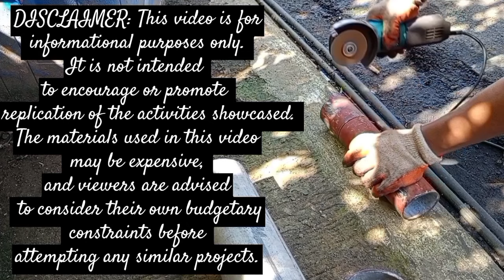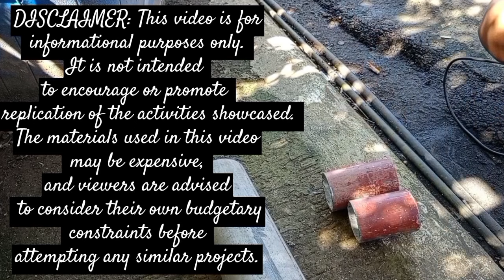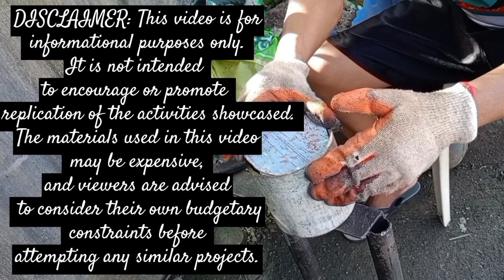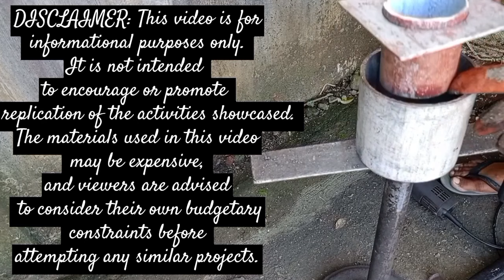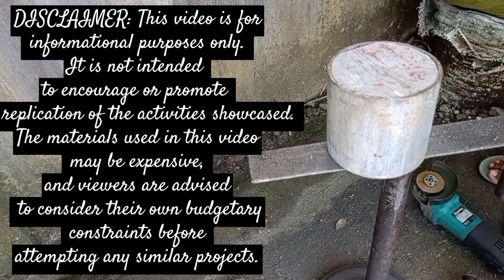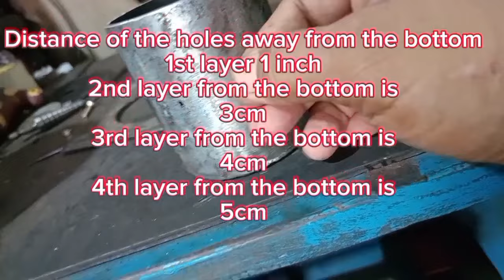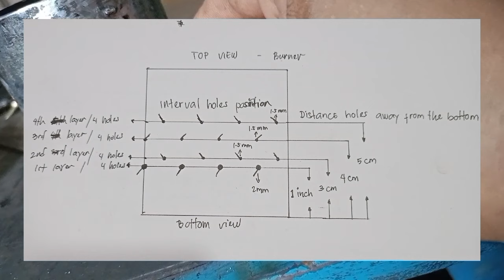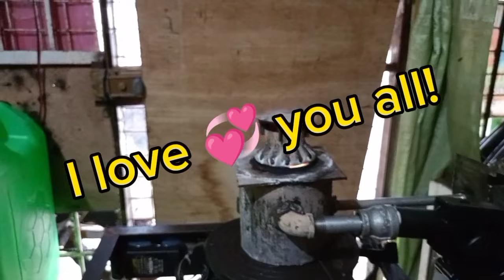Diy Waste Oil Stove -Tutorial of new ennovation stove without nozzle. Very good performance 💯